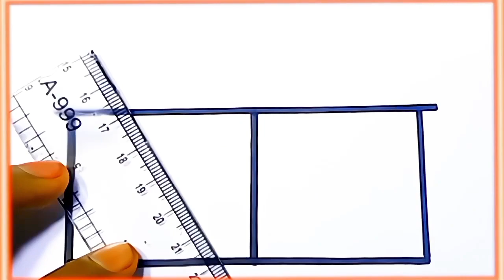How to draw A house Step by Step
4k ultra HD drawing for kids and beginners

your Queries÷

house drawing easy with color